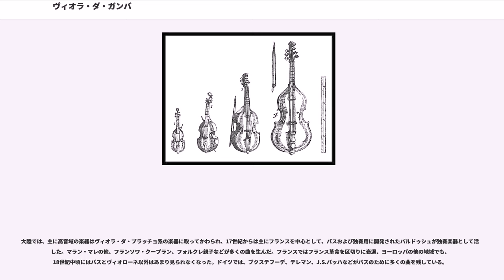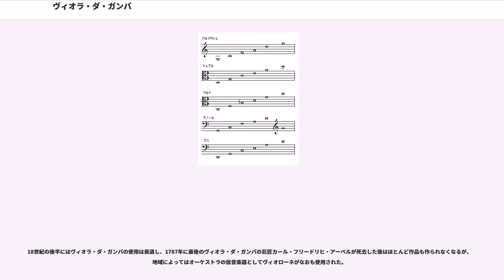ヴィオラ・ダ・ガンバ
ヴィオラ・ダ・ガンバ（イタリア語：viola da gamba）は、16世紀から18世紀にヨーロッパで用いられた擦弦楽器。フランス語ではヴィオール（viole）、英語ではヴァイオル（viol）、ドイツ語ではガンベ（Gambe）と呼ばれる。

「ヴィオラ・ダ・ガンバ」とは「脚のヴィオラ」の意味で、楽器を脚で支えることに由来する（これに対して「ヴィオラ・ダ・ブラッチョ（＝腕のヴィオラ）」と呼ばれたのがヴァイオリン属）。この場合の「ヴィオラ」は擦弦楽器の総称を意味する。ヴィオラ・ダ・ガンバはヴァイオリン属（ヴァイオリン、ヴィオラ、チェロ）よりも歴史がやや古く、外観がヴァイオリン属に似ていること、18世紀後半にいったん完全に廃れてしまったことから、しばしばヴァイオリン属の原型の楽器と誤解されるが、両者は異なる系統である。

ヴァイオリン属に比べ音量が小さいヴィオラ・ダ・ガンバは、劇場や野外での演奏には適さず、もっぱら宮廷や上流市民の家庭における室内楽、および教会音楽で用いられた。市民社会の成熟に伴って音楽演奏の場が大規模な会場に移ると、リコーダー、リュート、チェンバロなどと同様に使用されなくなったが、19世紀末以来の古楽復興運動により復活を遂げるに至った。

ヴァイオリン属と同様に音域の異なるいくつかのサイズがあり、一つの「属」をなす。音域の高いほうからトレブル（フランスではドゥシュ、ドイツではディスカント）、アルト、テノール、バスがあり、その他にドゥシュより高いパルドゥシュ（フランス）、バスより低いグレートバス、コントラバスがある。このうち、コントラバスは特別にヴィオローネとも呼ばれる。なお、バスあるいは小型のバスを特殊な用途に使う場合、イタリアで「ヴィオラ・バスタルダ」、イギリスで「リラ・ヴァイオル」、「ディヴィジョン・ヴァイオル」と、それぞれ特別な名称で呼ばれた。

ヴィオラ・ダ・ガンバのみによるアンサンブル（コンソート）には主にトレブル、テノール、バスが用いられた。しかし、17世紀半ば以降同属楽器のアンサンブルという演奏形態が廃れる中、ヴィオラ・ダ・ガンバも、独奏楽器として重用されたバス以外ほとんど使われなくなり、単にヴィオラ・ダ・ガンバといえばバスを指すようになった。

ヴァイオリンのように標準化された形状はないが、ヴァイオリン属との違いとして以下のような特徴がある。

表板はややふくらんでいるが裏板は平らで、どちらもヴァイオリン属に比べると薄い板が使われ、そのため弦の張力はヴァイオリン属よりも弱い。バロック時代のヴィオラ・ダ・ガンバには、ヴァイオリン属と同様に、表板を補強する力木や、表板と裏板をつなぐ魂柱（こんちゅう）がある。響孔はヴァイオリン属の "f" 字形とは異なり"C"字形のものが多いが、"f" 字形や、炎形など不定形のものもある。肩の線はなだらかに棹（ネック）とつながり、側板の幅が広い。表板と裏板は側板と突き合わせで接着されている。

指板はヴァイオリン属に比べて平らに近い（曲率が小さい）。フレットをもつが、ギターのような固定式ではなく、ガット弦などを棹に巻き付けたのみで、音程の微調整のために動かせるようになっている。フレットは開放弦の5度上の音程まで付いている。駒は指板と同様に天面の曲率が小さく、そのため重音奏法が容易である。
弦の数は6本が基本で、標準的な調弦法は右図のとおり。パルドゥシュは5弦のものもある。ヴァイオリン属はコントラバスを除いて5度調弦だが、ヴィオラ・ダ・ガンバは4度調弦が基本である。17世紀後半にバスの最低弦の4度下に第7弦を追加することが考案された。リラ・ヴァイオルやヴィオラ・バスタルダではしばしば特殊な調弦が行われた。

弓の形状や長さは同時代のヴァイオリン属のそれに近く、木部の先端は鋭角的に曲がらず、なだらかな曲線である。毛を張ると木部は直線になるか、または外側にやや彎曲する。

楽器を身体の前面で立て、小さなサイズは膝の上に乗せるか両膝で挟み、大きなサイズは両脚のふくらはぎに乗せて保持する。ヴィオローネは脚で支えられないので床に置く。

弓はアンダーハンドで（掌を上に向けて）持つ。弓の中央より毛箱側で木部を親指と人差し指の間で挟んで支え、中指の第一関節で毛を弦に押しつけるようにして奏する。

左手の運指はチェロの運指に近いが、高いポジションでも指板上に親指を置くことはない。フレットのある部分では、ギターのように隣接する2つのフレットの間で弦を押さえるのではなく、フレットの真上あ...